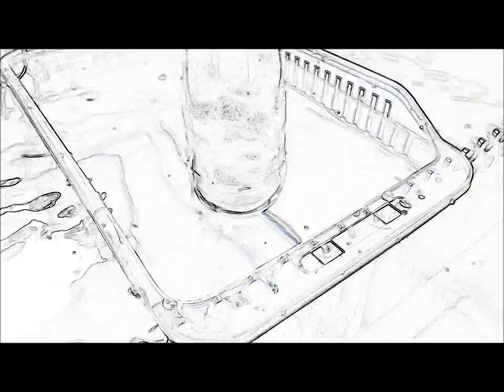オリジナル超音波実験 （超音波システム研究所 ultrasonic-labo）